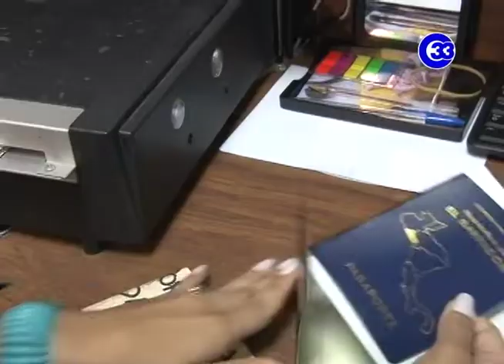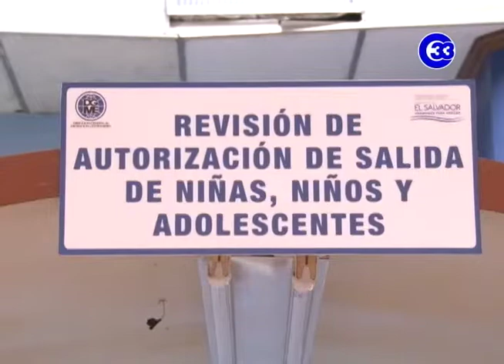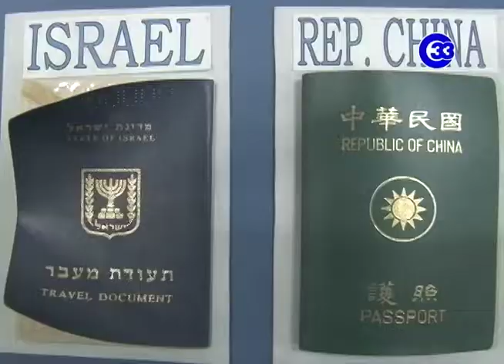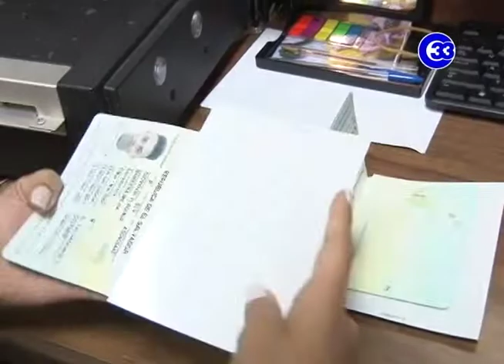Programa especial De Mujer a Mujer desde Centro Histórico de S.S.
QUINTO BLOQUE: Tu programa De Mujer a  Mujer  se trasladó en esta vacaciones agostinas hasta  el Centro Histórico de la ciudad de San Salvador. Acompáñanos en este recorrido.